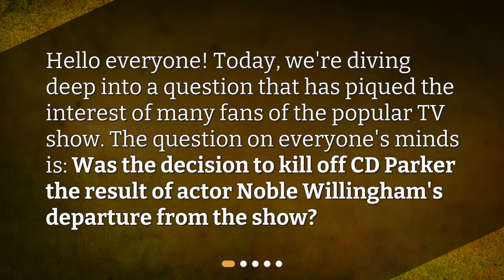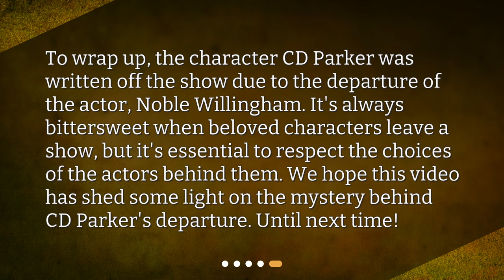The Mystery Behind CD Parker's Departure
Was the decision to kill off CD Parker the result of actor Noble Willingham's departure from the show? • Discover the mystery behind CD Parker's departure from the popular TV show in this captivating video. Explore who CD Parker was, why actor Noble Willingham decided to leave, and how the show addressed his departure. Find out the truth behind the decision to kill off CD Parker and bid a poignant farewell to this beloved character. Join us as we unravel the secrets and shed light on the mystery in this intriguing video!

00:00 • The Mystery Behind CD Parker's Departure
00:22 • Who was CD Parker?
00:42 • Why did Noble Willingham leave?
01:02 • How did the show address his departure?